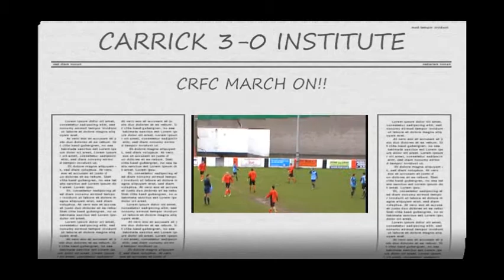CARRICK RANGERS FC 3-0 INSTITUTE FC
10/11 SEASON , GOALS FROM = ANTO LAGAN , PAUL McDOWELL , ANDY LONG GIVES THE CRFC ANOTHER 3 POINTS AND KEEPS THEM TOP